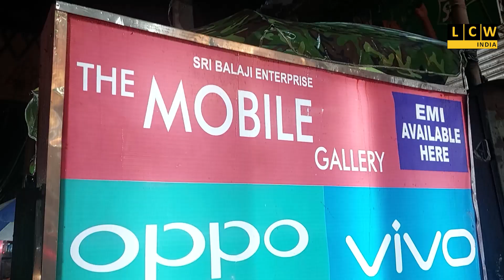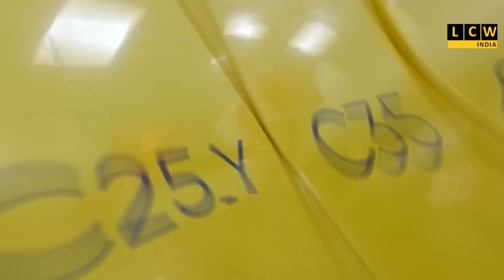সাডেন ডেথে জয়ী হয়ে চ্যাম্পিয়ন আড়া মাতারা ডিস্ট্রিবিউটর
পরিচালনায় বামুনারা হাটতলা ক্লাব